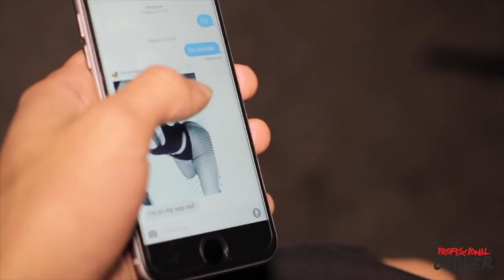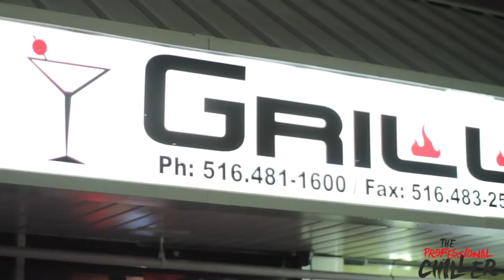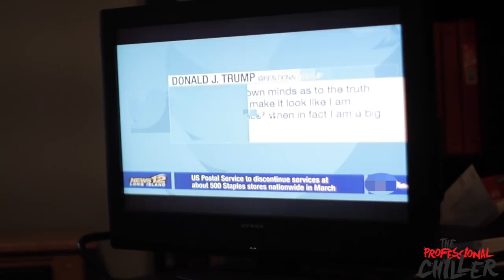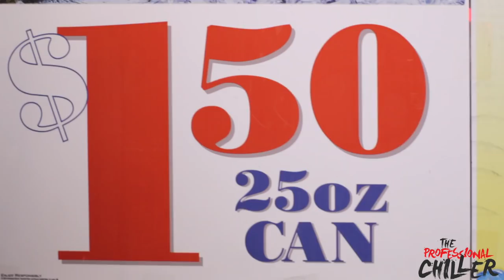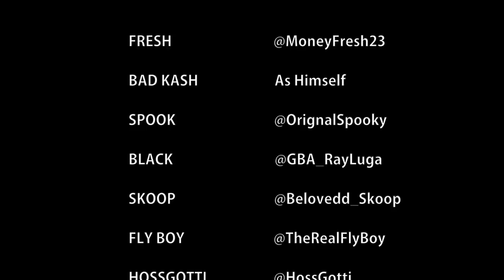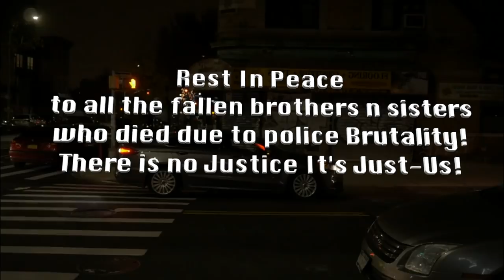The Professional Chiller Season 2 Episode 1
"I Get Paid To Chill Not Kill" Written By Arlis Michaels; Dir. By Calico Olu (VIDEO BY TRU-STREET AFTER THE CREDITS)